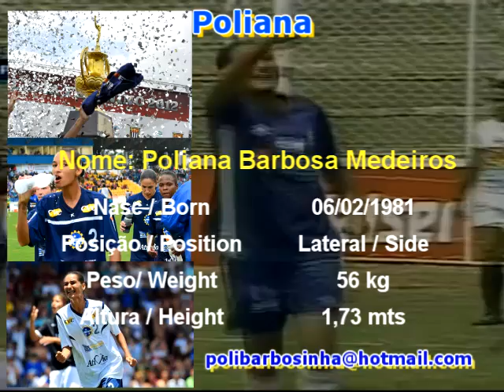Poliana 2010 11